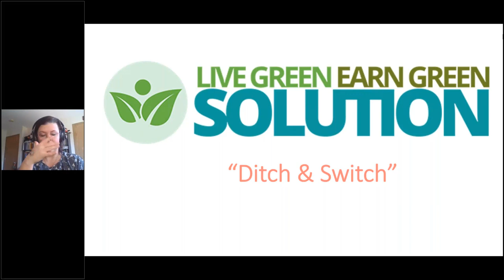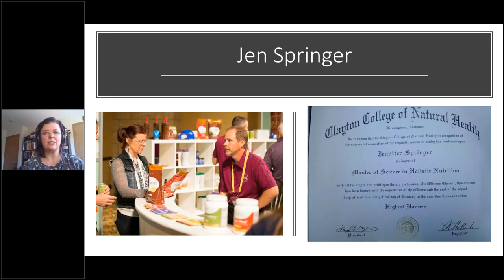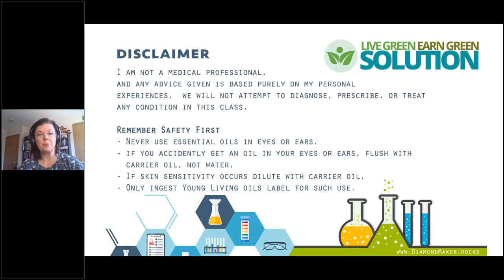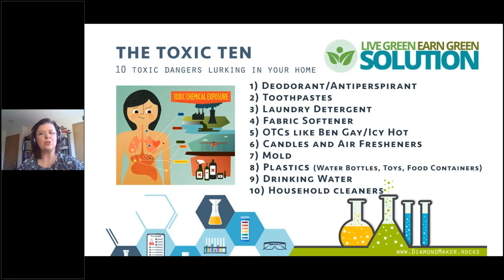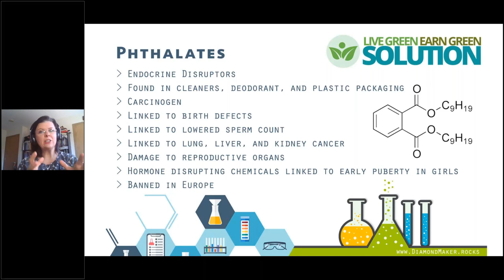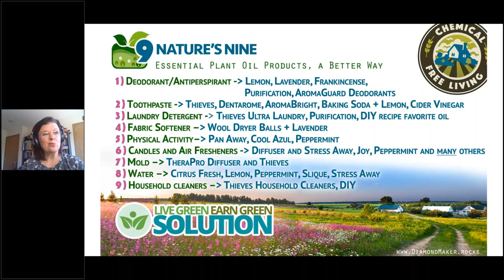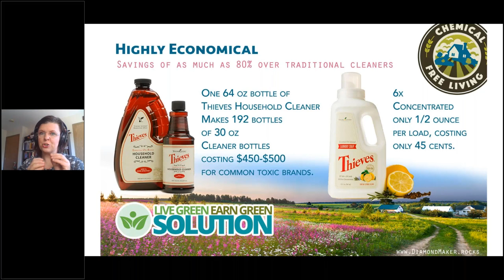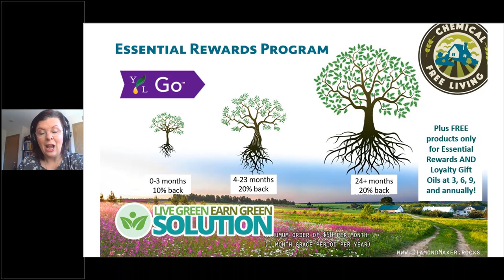Ditch and Switch Recorded Presentation